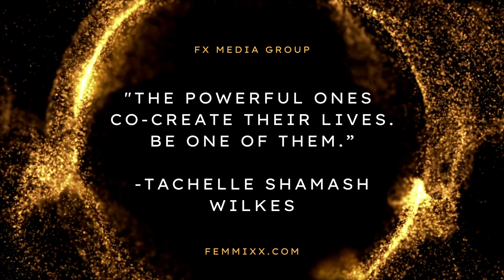Be Powerful Quote